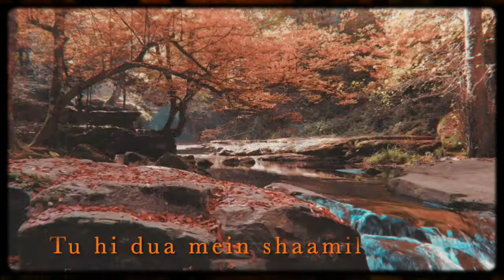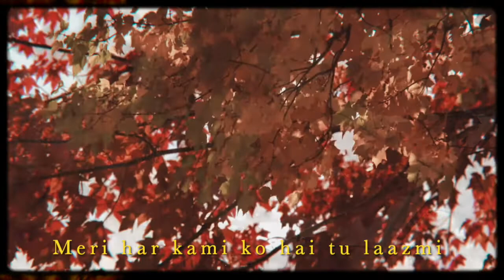🍁Ae Dil Hai Mushkil X Once Upon A December | A Maryanchi Lounge Cover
A Tribute to the Beauty of Autumn✨ Hope you enjoy this mysterious cover capturing the essence of fall (one of our fav seasons)🍁 We felt both these songs had a unique mysterious, yet similiar vibe - perfect for a mashup!

🎶 Songs:

❄️ Once Upon a December (from “Anastasia”, originally composed by Stephen Flaherty, lyrics by Lynn Ahrens, sung by Liz Callaway and Christy Altomare)

❤️‍🩹 Ae Dil Hai Mushkil (originally composed by Pritam, written by Amitabh Bhattacharya, sung by Arijit Singh)

🎹 Mary Pothen
🎤 Sanchari Ghosh
🎥 Mary Pothen